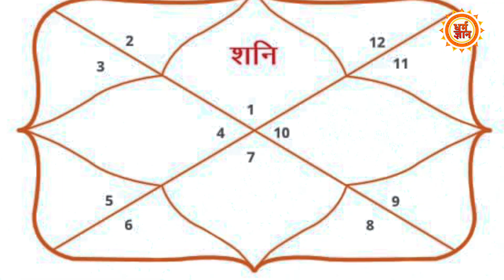किन लक्ष्णों से पहचानें व्यक्ति पर शनि का डंडा चलने वाला है?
शनि एक ऐसे ग्रह हैं…जो प्रसन्न होने पर जहां व्यक्ति की जिंदगी बदल देते हैं, तो वहीं टेढ़ी दृष्टि  साढेसाती और ढैया के रूप में व्यक्ति को दिन में भी तारे दिखा देती है…इसलिए आज के इस वीडियो में हम आपको बताएंगे कि खुद कैसे पहचाने आपका शनि भारी है।